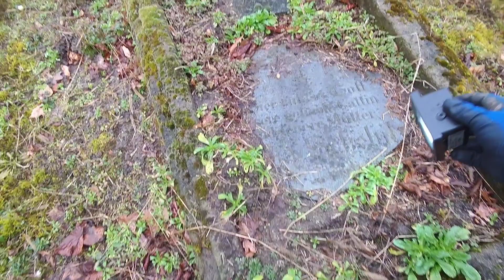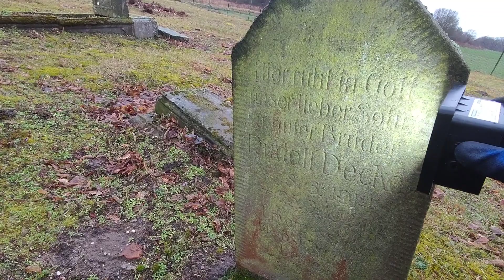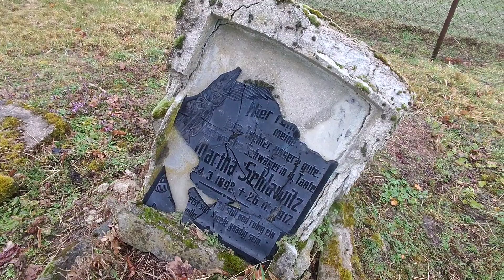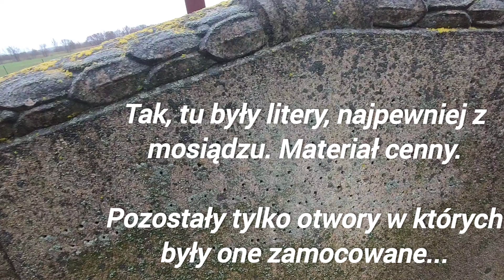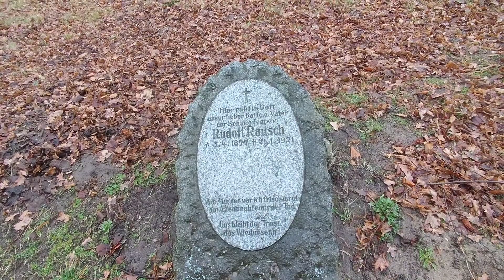Cmentarz Prężyce (Brandschütz)